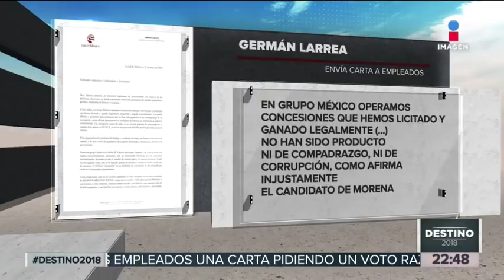AMLO le responde a Germán Larrea | Noticias con Ciro Gómez Leyva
Andrés Manuel López Obrador le responde a Germán Larrea, empresario que envió una carta a sus empleados para que piensen bien su voto.